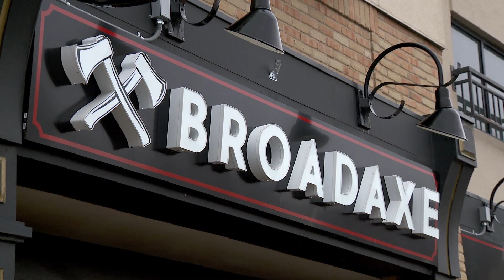Broadway Pizza Opens in Maple Grove, Offers Axe Throwing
Broadway Bar and Pizza opened its doors this week in the Main Street space formerly occupied by Max's on Main. This is the 13th Broadway Pizza location in Minnesota, but the first to offer axe throwing. This marks a return for the Broadway Pizza name to Maple Grove after a former location on Elm Creek Boulevard closed two years ago.